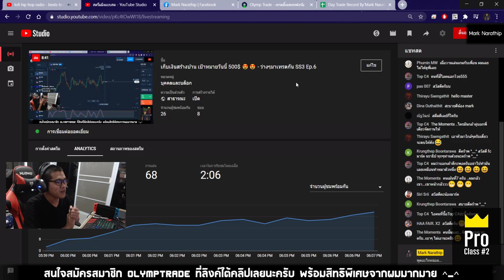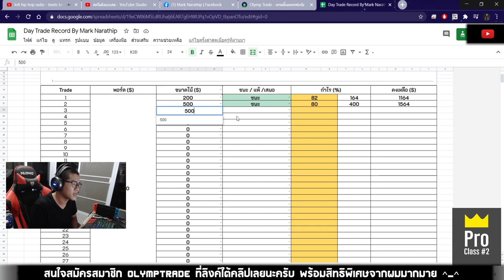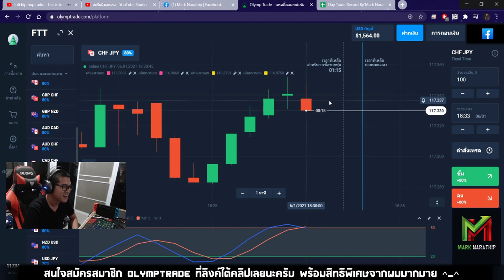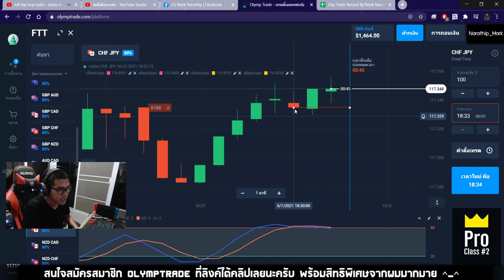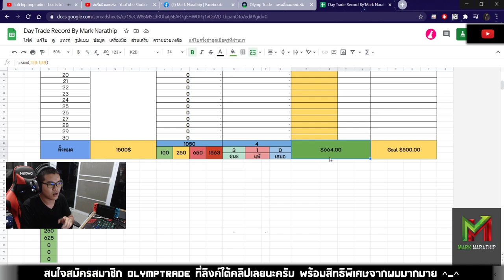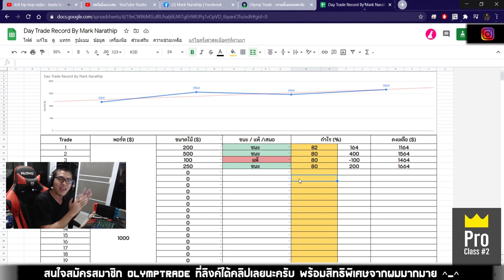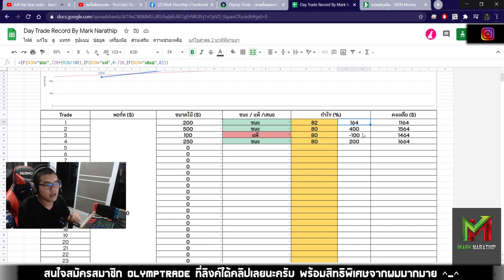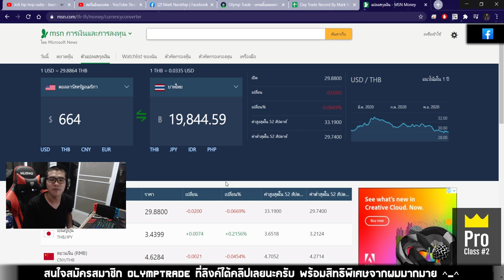Day Trade EP.56 : เทรดทำไร 500$ ใน 30 นาที 😍😍